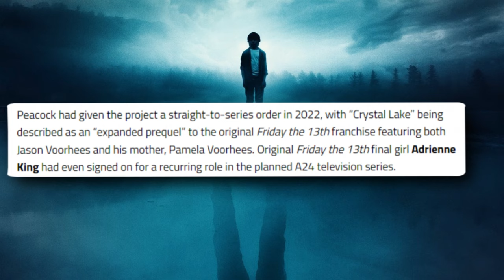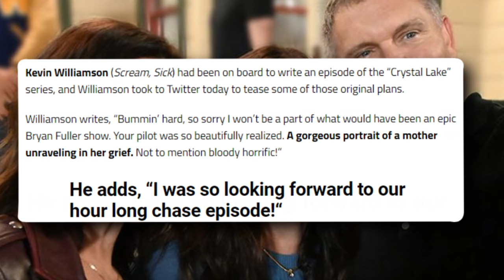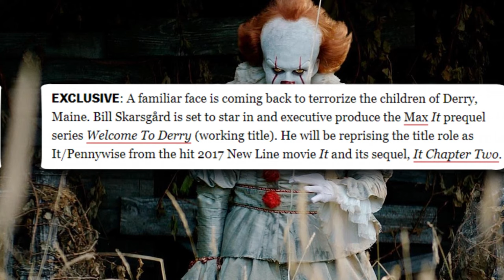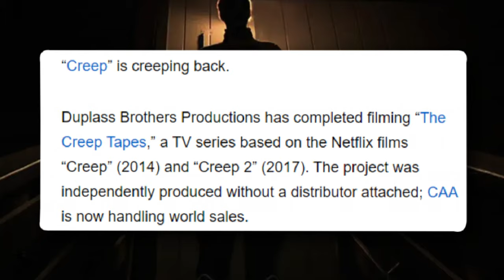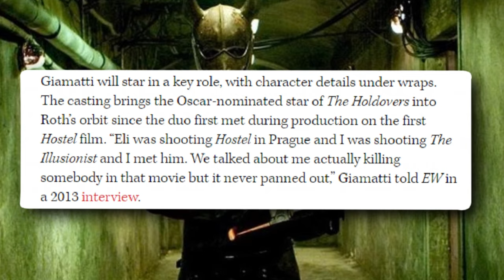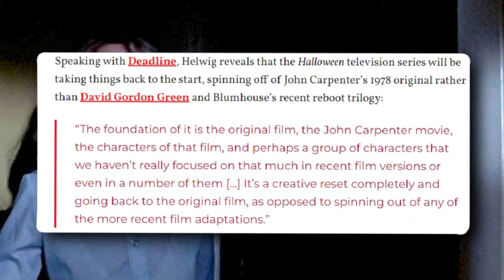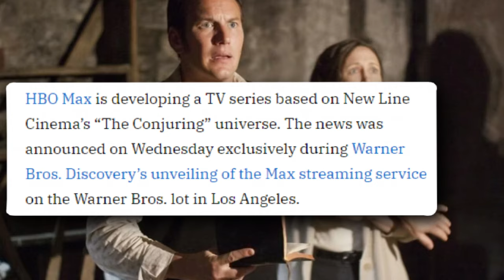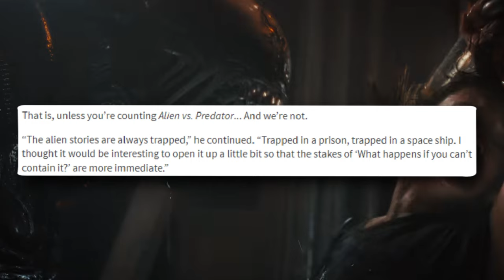7 SCARY Chucky Alternatives (While Waiting For Renewal)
What are your thoughts? 7 previously movie franchises are joining Chucky on the small screen as tv series. So many good ones to choose from, while we wait for Chucky Season 4. Let's talk about it and let me explain

Chapters ►
Intro ► 0:00
Crystal Lake (Friday The 13th Prequel Series) ► 0:19
Welcome To Derry (IT Prequel Series) ► 3:09
Creep Series ► 4:29
Hostel Series ► 5:28
Halloween Series ► 7:25
The Conjuring Series ► 8:58
Alien Series ► 10:05
Outro ► 11:19